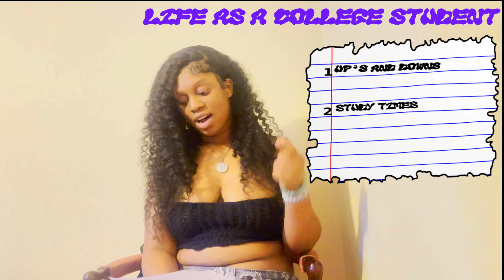I WELCOME YOU TO MY CHANNEL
Thank you for supporting me and joining in on our new journey together 🩷

thank you lovebugs🫶🏽